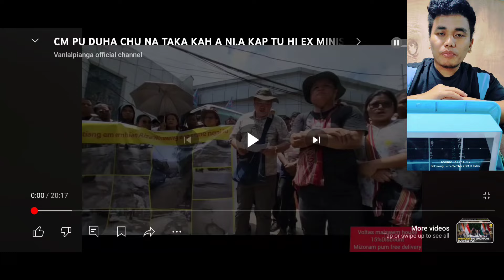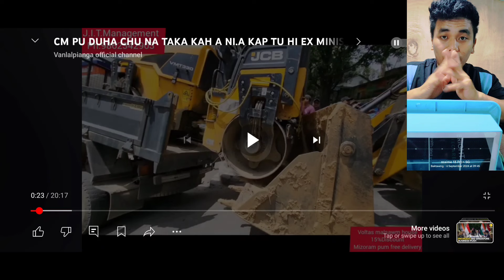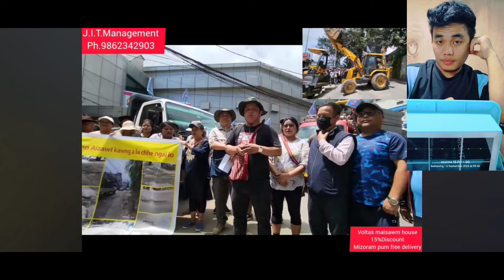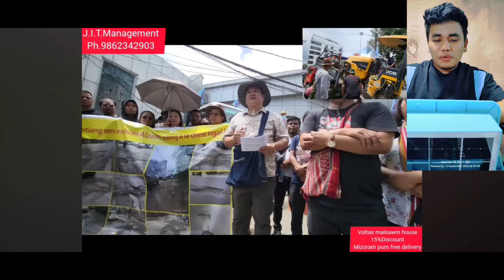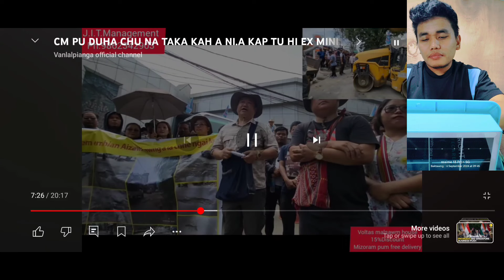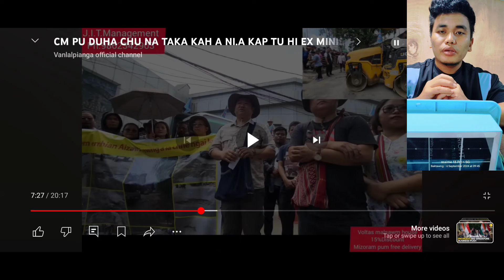Ex Minister Pu Lalruatkima'n CM chu Mipuite vei lo in nuam a tawl a ti ta rup mai !!😳🔥( REACTION )